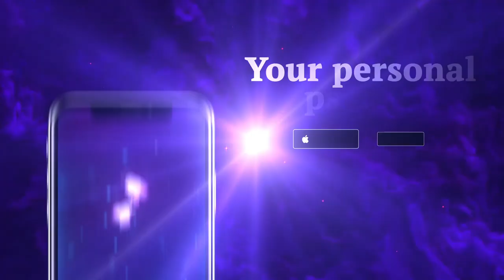Fat man + white woman 1920x1080 10s